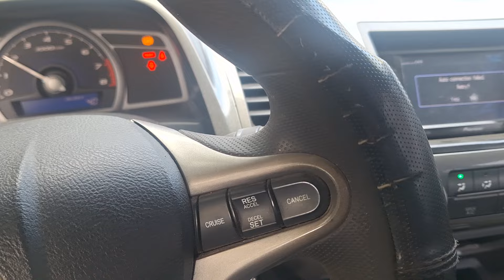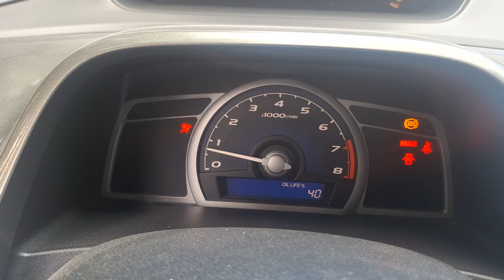Honda civic 2007 muy acelerado despues del servicio